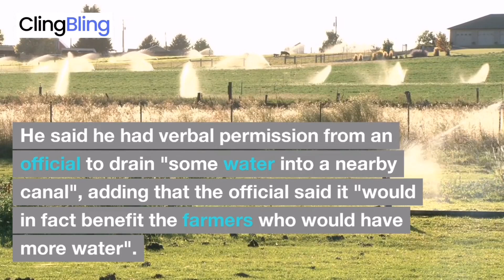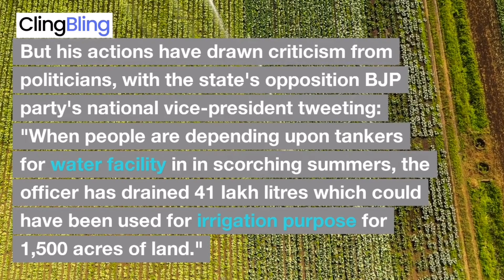India official drains entire dam to retrieve phone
A government official in India has been suspended after he ordered a reservoir to be drained to retrieve his phone.